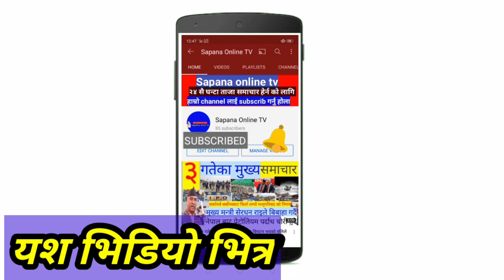MCC रोक्न रबिलामीछानेले प्रचण्डलाई दिय यस्तो चुनौती